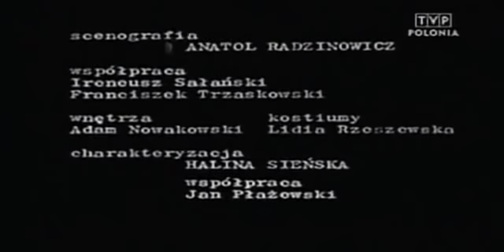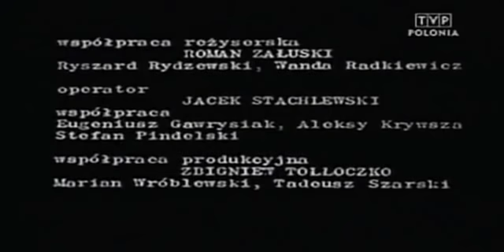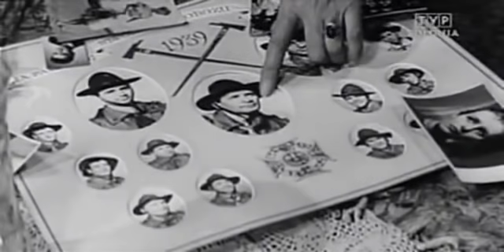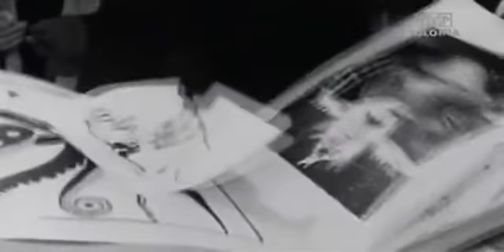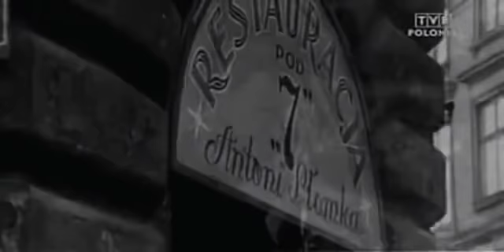Psychologiczny aspekt likwidacji żołnierza AK, który zdradził